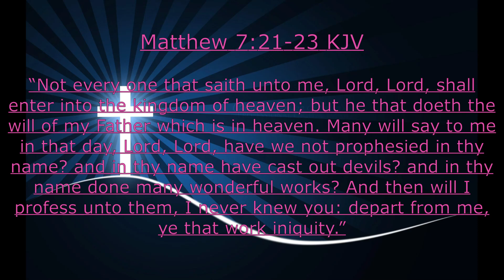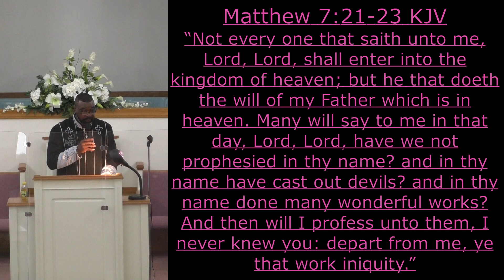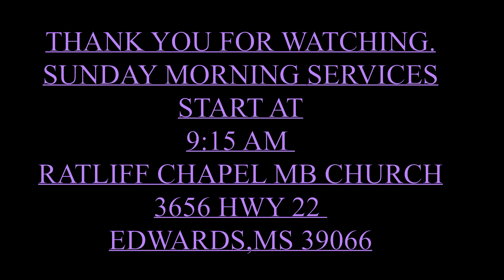3-12-23 RATLIFF CHAPEL MB CHURCH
SUBJECT: YOU BETTER STOP PRETENDING!